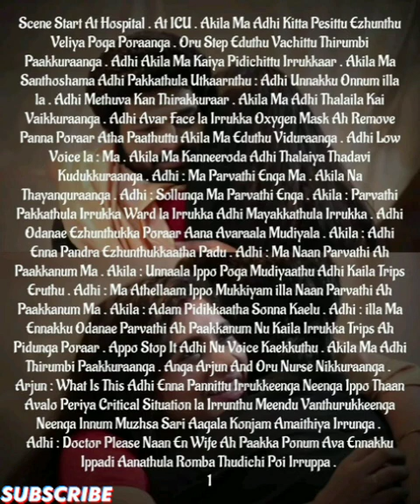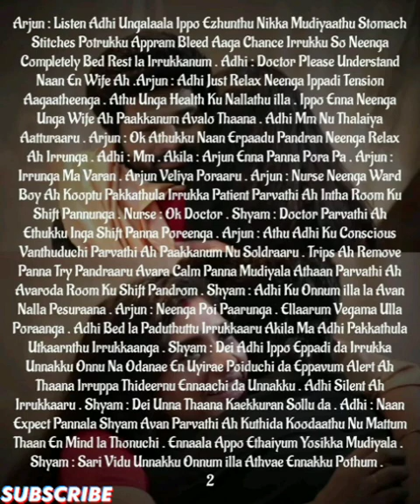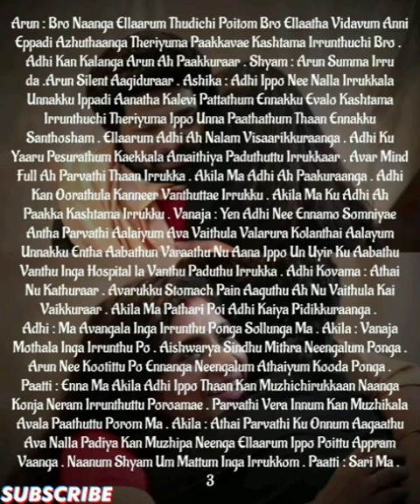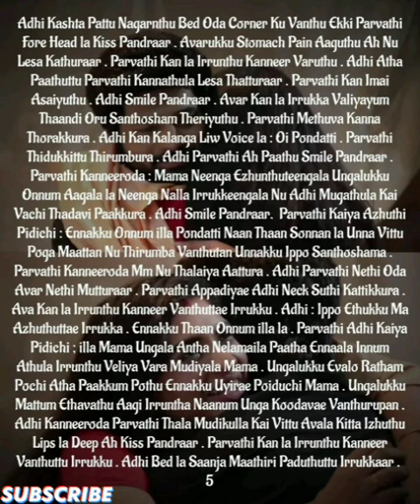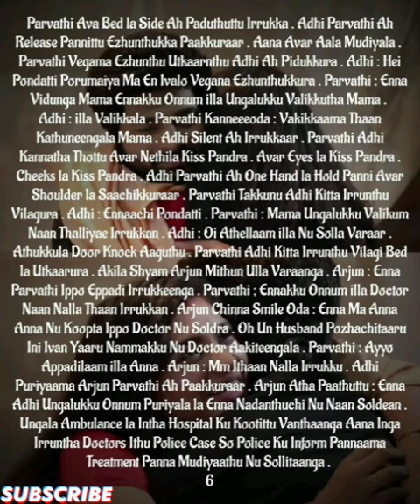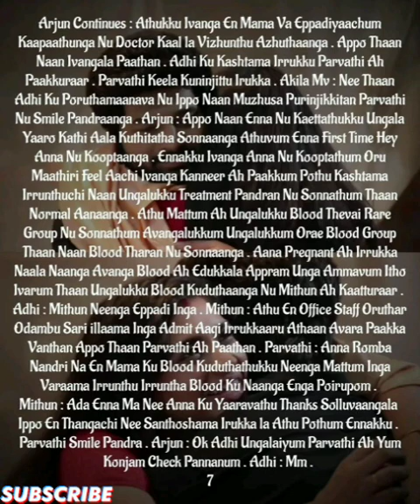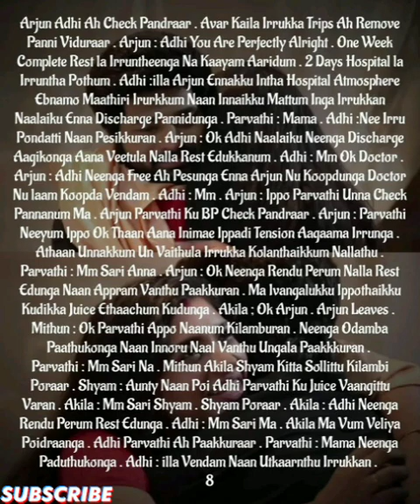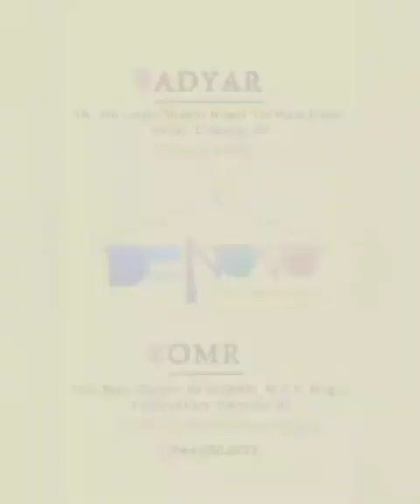Adhithyavin Kaathal Devathai|| Episode-203 || AP Tale Time